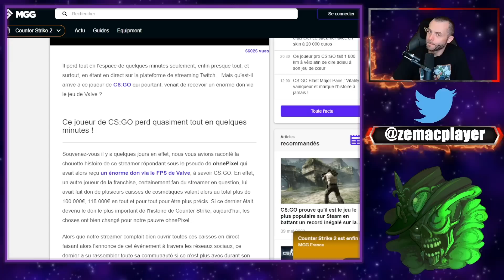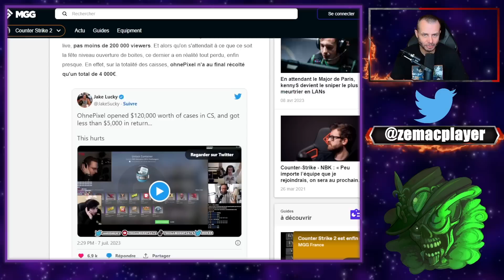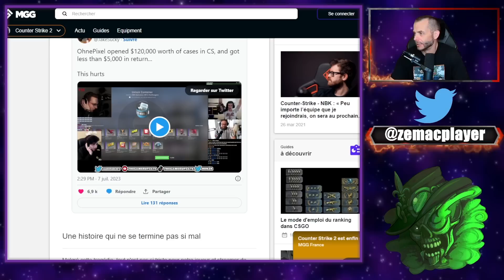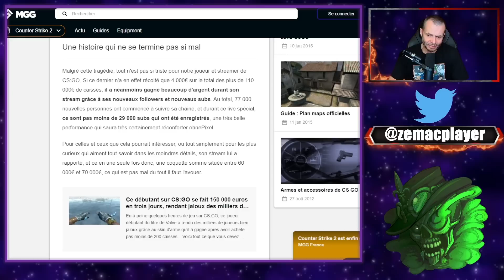Il perd 100 000 euros de caisses CS:GO en quelques minutes!